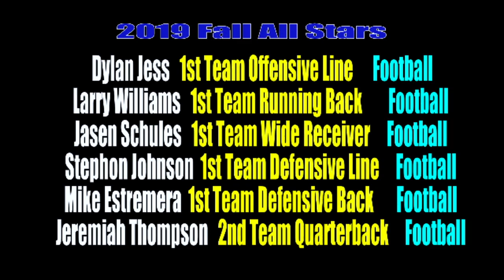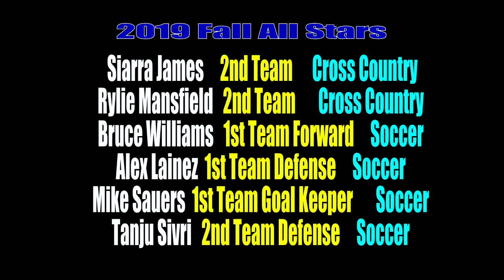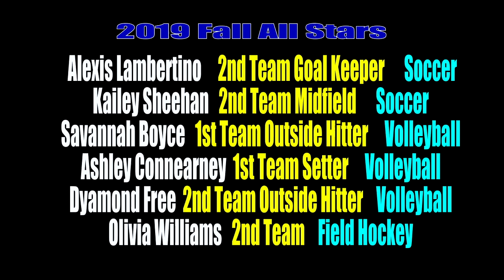Sterling Sports TV Show Day 1 show 1 Looking back at Fall 2019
Jarod Claybourn hosts with Peter Marlys and Rob Strauss talking Fall Sports for the 2019 Season with end of season awards